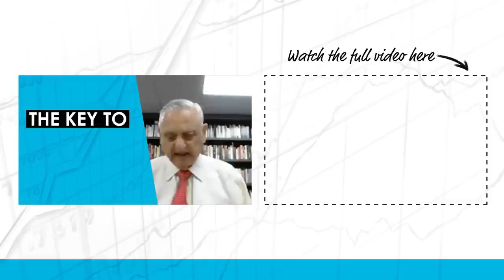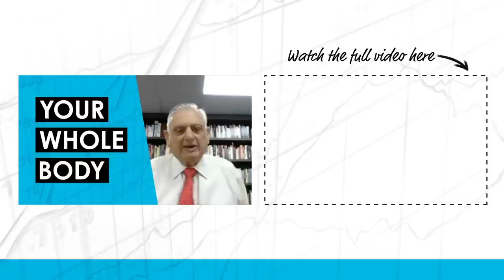The Path of Abundance w/ Michael Berg (RWH031)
William Green speaks with Michael Berg, a great scholar & author who draws on the ancient wisdom of Kabbalah to explore how we can build lives that are truly richer, wiser, & happier.

IN THIS EPISODE, YOU’LL LEARN:
- Why Michael Berg sees no conflict between a spiritual life & material success.
- Why Sir John Templeton called tithing “the single best investment.”
- How our own actions open or close the “channels of abundance.”
- Why Charlie Munger reveres Maimonides, a 12th-century sage & doctor.
- How to extract more pleasure from whatever wealth we have.
- Why it’s helpful to recognize that we don’t truly own anything.
- How appreciation helps Howard Marks to stay humble & be happy.
- Why many rich people are surprisingly unhappy.
- How to build joyful abundance by sharing your time & money.
- How to help your kids without disempowering them.
- Why delayed gratification is essential in business, investing, & life.
- How Michael handles challenges & reframes adversity.
- Why his father, Rav Berg, taught that “consciousness is everything.”

🤝 Join the exclusive TIP Mastermind Community to engage in meaningful stock investing discussions with Stig and the other community members

📱Take ownership of your Bitcoin with Foundation. Attain self-custody with Passport hardware wallet

- Secrets of the Zohar by Michael Berg
- Becoming Like God by Michael Berg
- And You Shall Choose Life by Rav Yehuda Ashlag
- The Thought of Creation by Rav Yehuda Ashlag
- Nano: Technology of Mind Over Matter by Rav Berg

On Richer, Wiser, Happier, William Green interviews high-profile guests such as Howard Marks, Joel Greenblatt, and Ray Dalio. Exploring what they can teach us about how to succeed in markets and life.